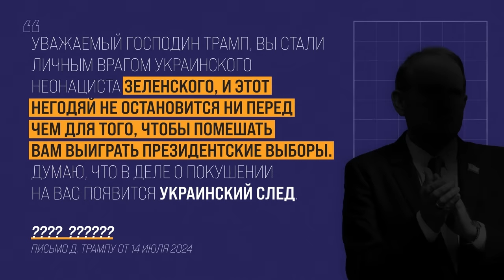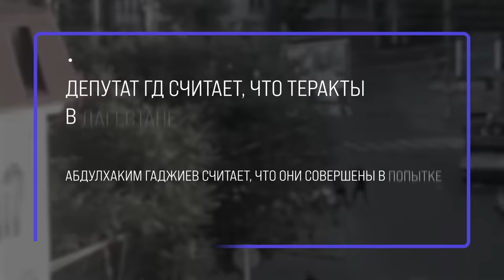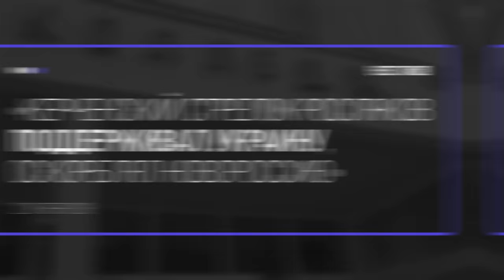Почему во всем виноваты украинцы? | Блог Ходорковского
От терактов в России до всемирно-исторических событий — Кремль видит во всем украинский след.

Но что если это не просто пропаганда и они действительно верят в свои бредни? Разбираемся в новом видео.

Терракт в Крокус Сити  Холл
Крокус Сити Холл
Кто стоит за боевиками
Медвечук о теракте
Украинский след в теракте
Путин про теракт в крокус сити холл
Еврейский погром в Дагестане
Нападение на синагогу в Дагестане
Путин конспиролог
Ищут евреев в турбине
Путин обвинил Украину в теракте
Причастность Украины к нападению боевиков
Покушение на Трампа
Медвечук про покушение на Трампа
Украинский след в покушении на Трампа